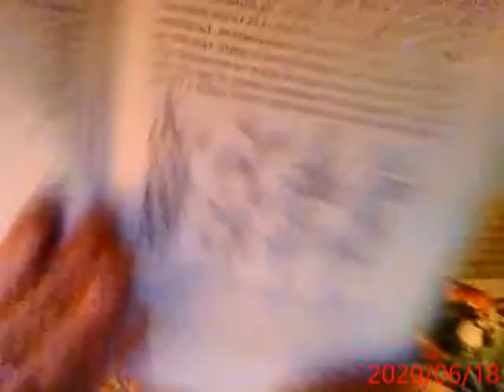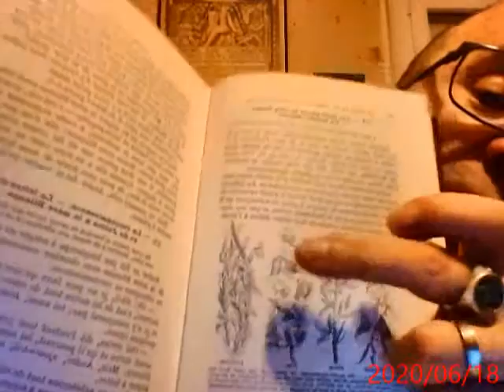19 Les deux pièces de cinq francs - Un bienfait délicat par Grégory Baudouin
" Que votre main gauche ignore toujours ce qu'à donné votre main droite".
Le tour de la France par deux enfants par G. Bruno
Une lecture par Grégory Baudouin